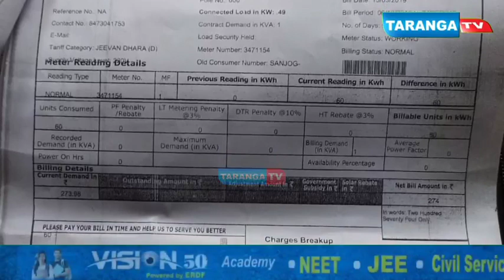বিদ্যুৎ বিভাগের ভূতুড়েকাণ্ড! নেই বিদ্যুৎ সংযোগ অথচ ধরিয়ে দেওয়া হচ্ছে বকেয়া বিল